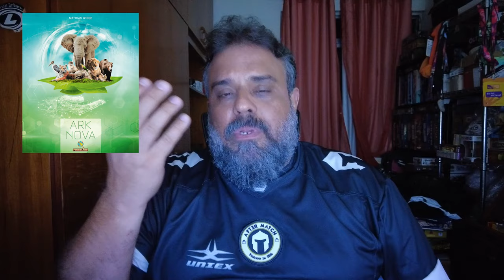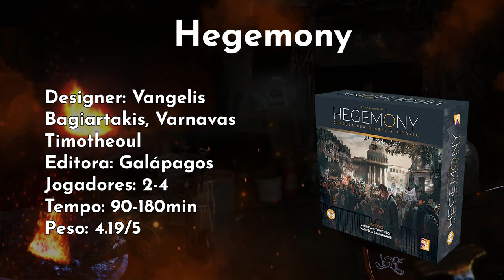Top 10 Assimétricos 2024 - After Match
Chegou a hora de atualizar a lista dos assimétricos! Aqueles jogos onde os jogadores terão uma experiência diferente em cada partida.

Comprar os jogos:
Ark Nova
Twillight Imperium 4
Spirit island - Amazon